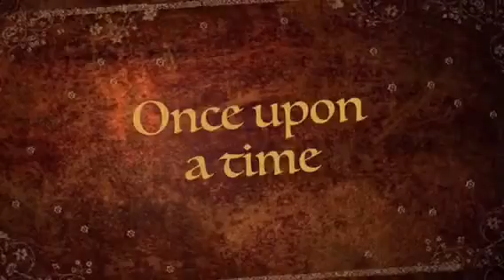The Carousel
Noah and Sierra